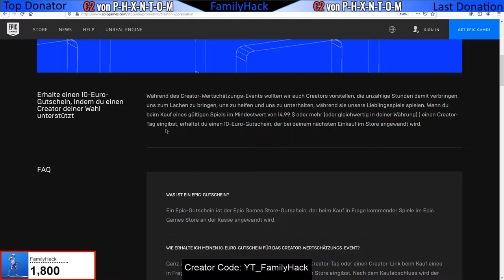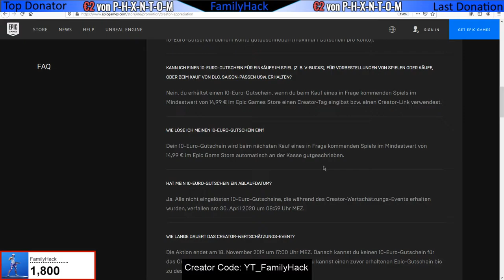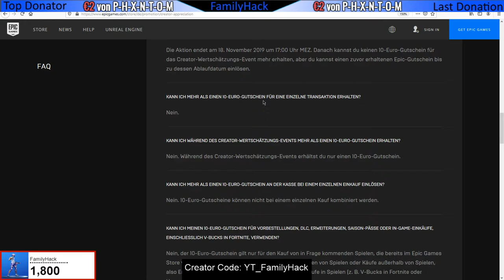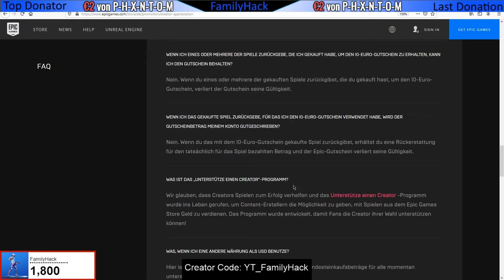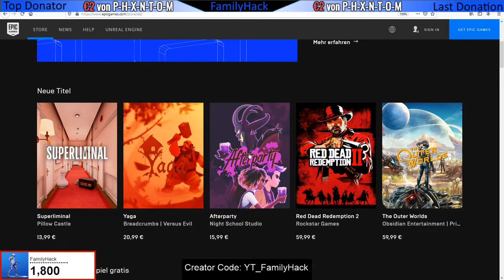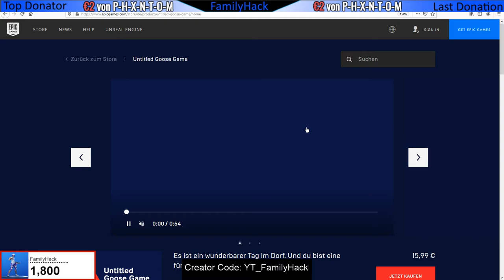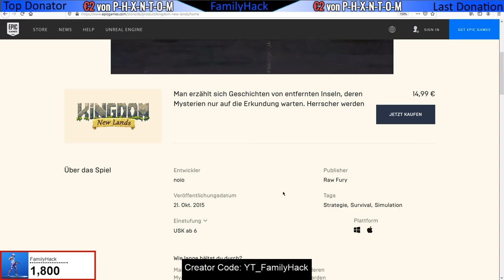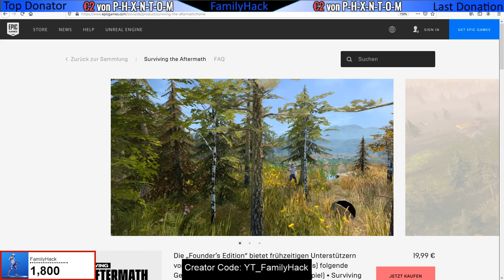Creator Wertschätzungsevent- 10 € Gutschein für ALLE Unterstützer - Red Ded Redemtion 2 etc.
Afterparty

Red Ded Redemption 2

Satisfactory

Spellbreak

ABZU

Control

Operencia: The Stolen Sun

Atomicrops

Kingdom New Lands

The Jackbox Games Collection

ReadySet Heroes

✅ Epic-GamerTag : YT_FamilyHack

                                                 Euro              V-Bucks

1 P_H_X_N_T_O_M  2€                 1400
2 Bratan69.RU                             700
3 Elias-joel beck                     500
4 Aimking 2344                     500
5 ZeitloserGhoul                     500
6 Fruntkin_ HD                     400
7 Chgaming555 ich             200
8 Abdi Osman                             200